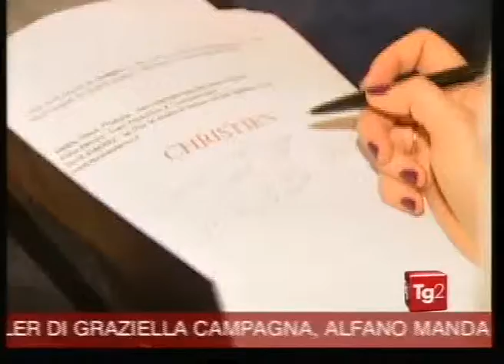Asta Tartufo Italiano 2009 - Servizio TG2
Servizio del TG2 sull' Asta del Tartufo Italiano